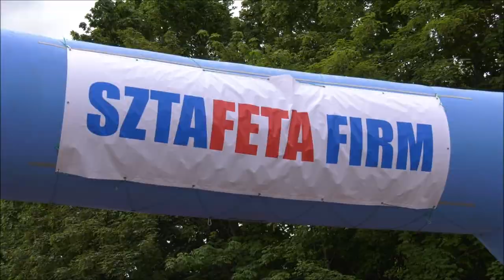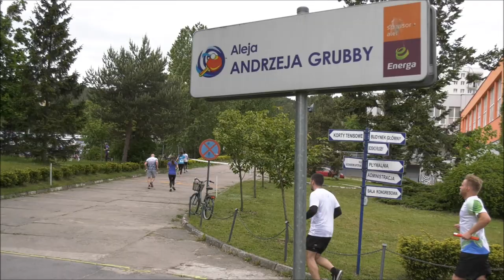Sztafeta Firm 2019 AWFiS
Realizacja: Biuro Promocji AWFiS w Gdańsku/ Mikołaj Polak